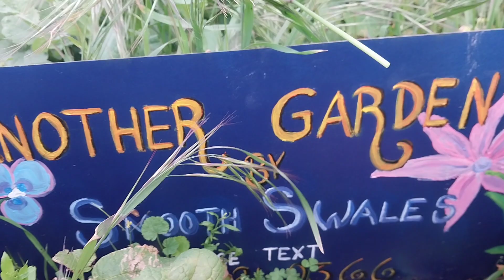Permaculture Garden Evolution 17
garden, foodplants, permaculture,  swales